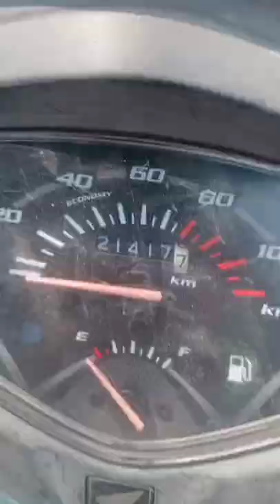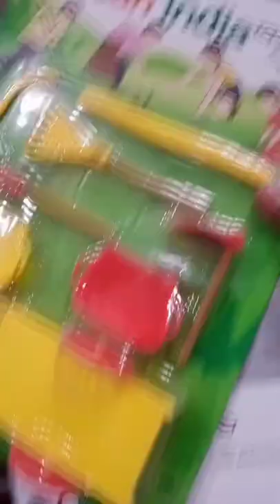How do I start a toy shop see this videos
What is the purpose of a toy store?

How do I start an online toy business?

How can I grow my toy business?
Is a toy store profitable?

Can you make money selling toys?
vermaDev vlogs
toys wholesale shop
toys shop
all types toys
childern toys
toys for children
big toys
small toys
toys car
toys bags bolls
big shop
ciket wale toys

# best toys

agree apko v apni toy shop opne karni hao to
 this videos this very helpful your